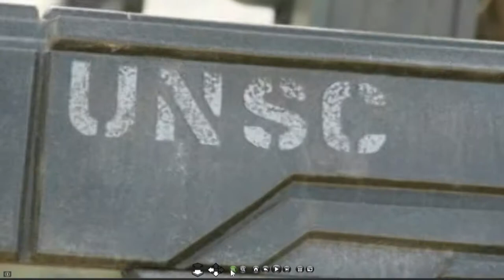dg.tv warthog photosynth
Photosynth of the Warthog in Sydney from the Halo short film from WETA Workshop NZ. Filmed on the very beautiful Cockatoo Island in the middle of Sydney Harbour.